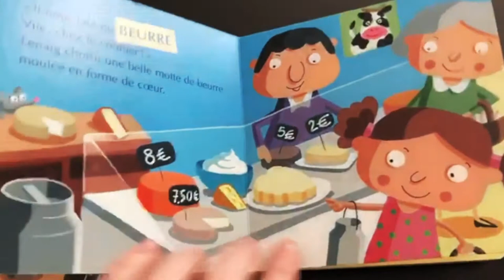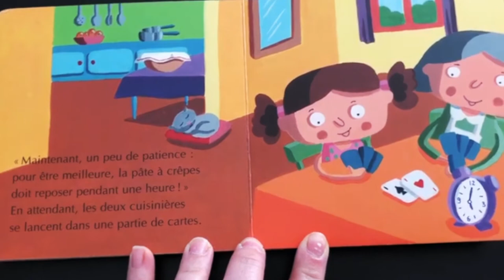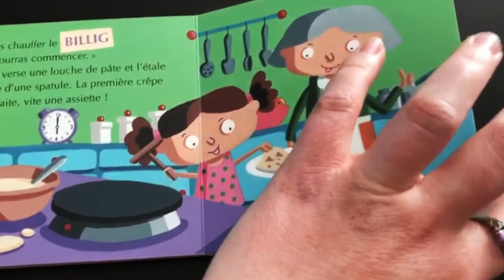LA PETITE CRÉPIÈRE [ Lecture ]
“Lenaïg et sa grand-mère s'amusent à faire des crêpes…”
Auteur : Christophe Boncens
Le personnel de la crèche se mobilisent pour les enfants vertois.
En cette période très particulière, l’équipe du multi accueil ne manque pas de dynamisme. Nos professionnelles de la petite enfance en profitent pour réaliser de courtes vidéos pour accompagner les parents de la crèche pendant cette période de confinement.